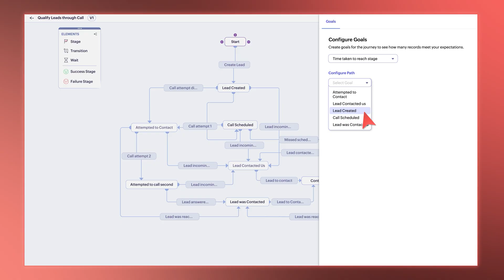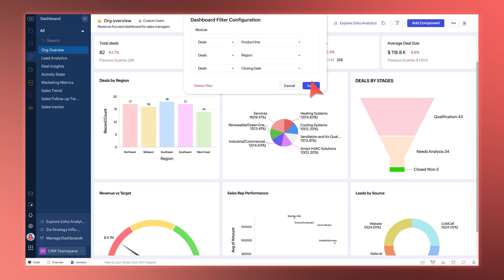What's New in Zoho CRM? | August 2025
Here are some enhancements in Zoho CRM in the month of August.

1. Updated UI & added functionalities for Journey Builder in Command Center
2. Dashboard Filter in Analytics
3. Increased File upload limit for Fields in Subforms